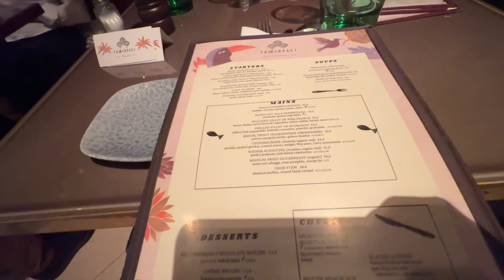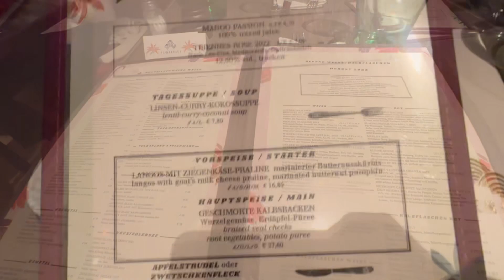빈 필하모닉 오케스트라 | 오스트리아 비엔나 | 빈 음악협회 Brasserie Palmenhaus Wien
Musikverein Wien
Vienna Philharmonic Orchestra | Vienna, Austria | Vienna Music Association
Brasserie Palmenhaus Wien restaurant